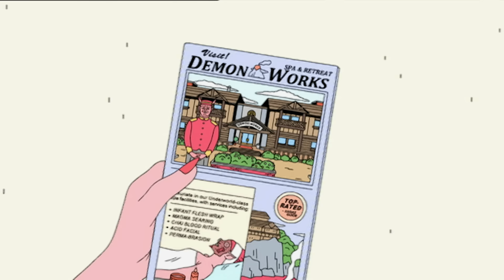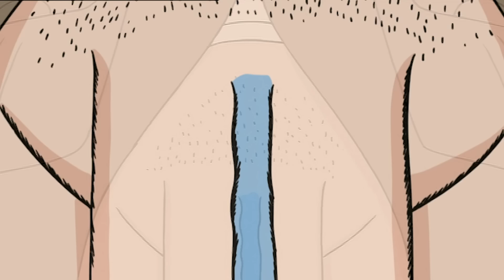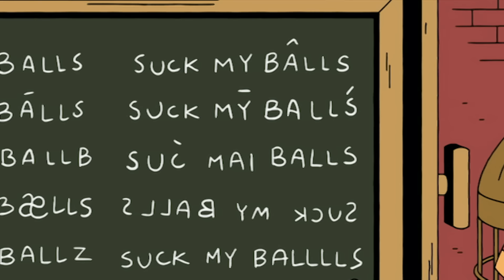Die Manbirds | Ugly Americans | S01E14 | Comedy Central Deutschland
Twayne lässt wegen angeblicher Renovierungsarbeiten die gesamte Behörde schließen. Nur ein Vorwand, um Manhattan wehrlos zu machen gegen den Einfall von Schwärmen der vulgären Manbirds – bizarre Wesen, halb Mensch, halb Vogel, die mit ihren Genitalien Boxkämpfe austragen. Genau darum geht es Twayne, denn zusammen mit ein paar Dämonen-Kumpeln will er im Madison Square Garden einen gigantischen Schwanz-Boxkampf inszenieren, um mächtig abzusahnen. Aber er hat die Rechnung ohne Callie gemacht, die bald die Leitung seines mafiösen Unternehmens übernimmt. Und auch nicht mit Mark, der durch ein Manbird-Findelkind mitten ins Zentrum dieses abgekarteten Spiels gerät. Und erst recht nicht mit Grimes, dessen Obsession die Jagd auf Manbirds ist, und der sich dafür sogar von einer Hilfsärztin in ein Vogelkostüm einnähen lässt, um seine Erzfeinde im Ring fertig zu machen. Ein folgenschwerer Fehler, denn Grimes wiederum hatte nicht mit Randalls unerbittlicher Geschäftstüchtigkeit gerechnet…